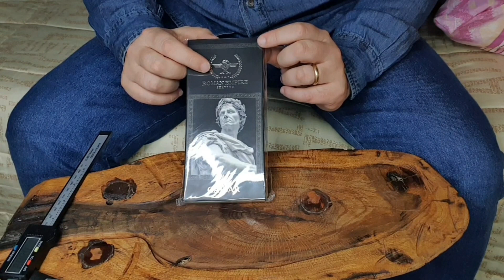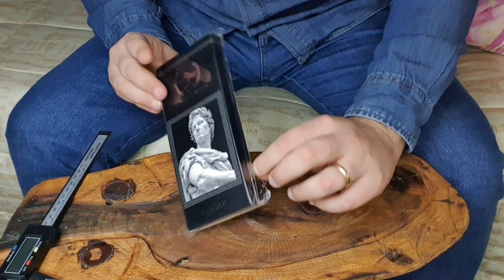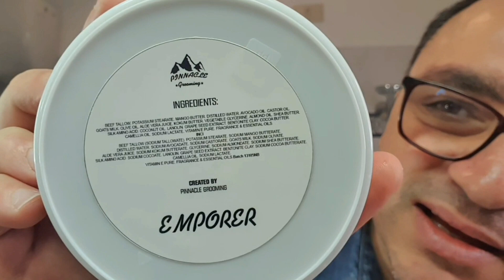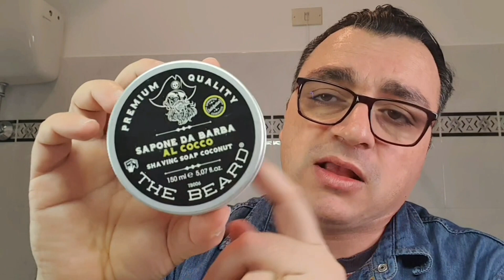Roman Empire Shaving Caesar, Pinnacle Grooming Emporer, maritime brush co.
Ragazzi stasera provo un rasoio economico che non mi ha convinto del tutto.
Guarda il video fino alla fine e lascia un commento.
love
Rasoio: